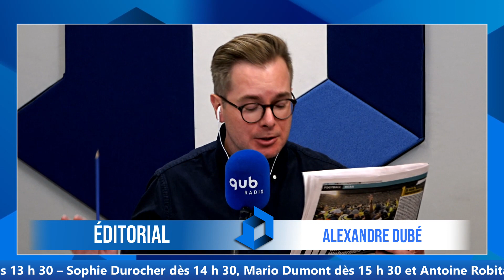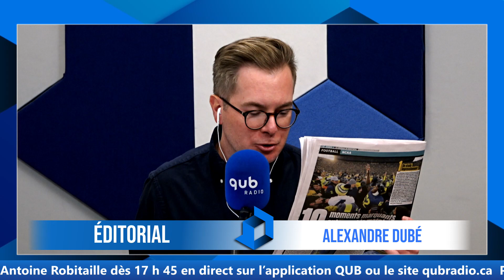Grève : «Si on veut un règlement, encore faut-il se parler!», dit Alexandre Dubé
La grève générale illimitée se poursuit pour la FAE, Émilise Lessard-Therrien succède à Manon Massé et 288 000 dollars en dépenses de voyage pour la présidente de la Commission canadienne de la sûreté nucléaire.
Revue de presse d’Alexandre Dubé.